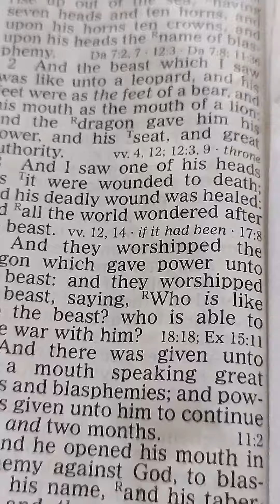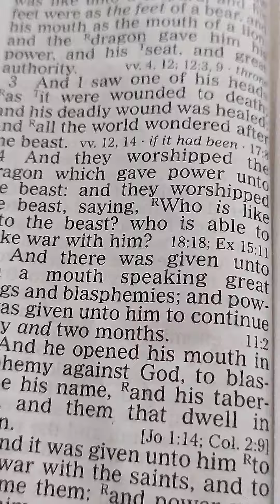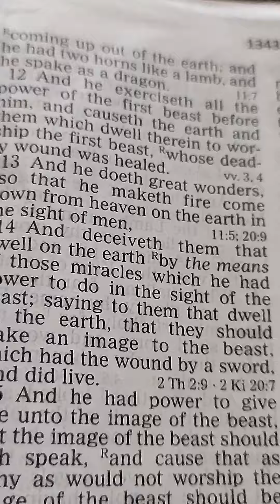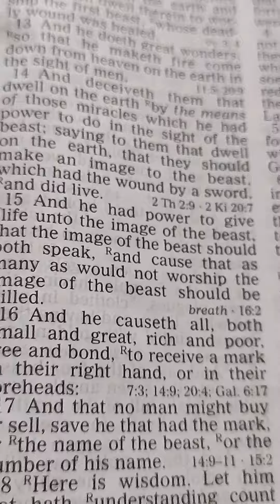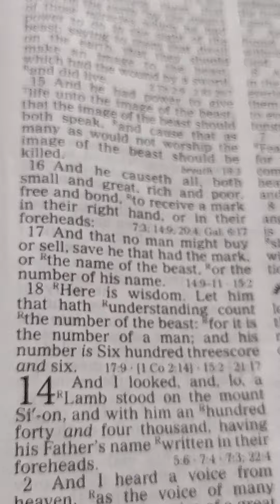Revelation. 13 English